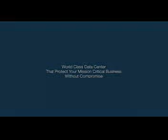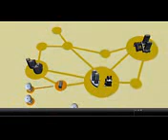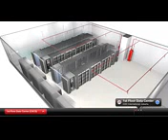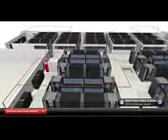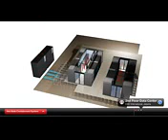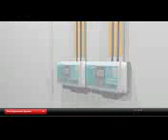Cyber Data Center International Jakarta, Indonesia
Cyber Data Center International Offers world class facilities and connectivity to ensure a reliable operational environment for your mission critical server. Strategically located in Cyber Building 1, CDC International is a Tier 3 design  data center providing the very best equipped and protected data center facilities powered by Liebert Emerson for  Uninterruptible Power Supplies, The Liebert PEX for  precision air conditioning system, Huber+Suhner for Fiber optic connectivity solution, Panduit for Cooper connectivity solution, Tyco HYGOOD for FM200 Fire Suppression System, and  Juniper for active network device.
In CDC International, you'll find data center that offer industry-leading levels of security and reliability to ensuring your mission-critical server and network equipments remain protected and connected always.